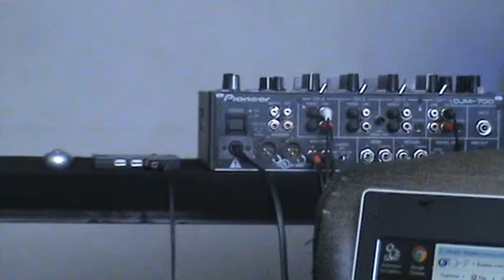S&F Audio Service Maroon 5 - She Will Be Loved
Support artists,buy tracks on beatport
IT IS NON PROFIT !
I have followed the copyright law correctly, its non-profit and the songs are credited.

house megamix deejay rossi club 2012 dance summer House-progressive